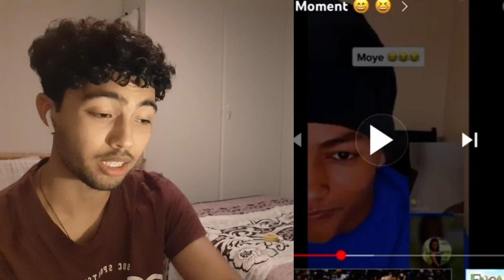🛑ምስ Jedida ፍቅሪ ኣለዋ ኣብ Tiktok - New Eritrean Comedy 2022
New Eritrean Tiktok Funny Moment 😄 😆